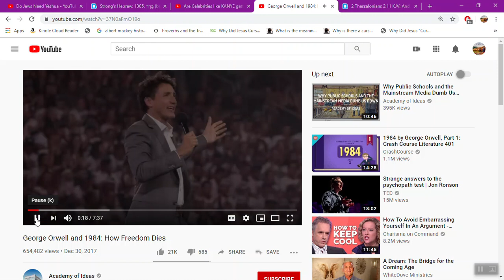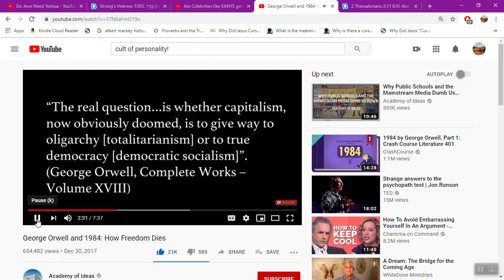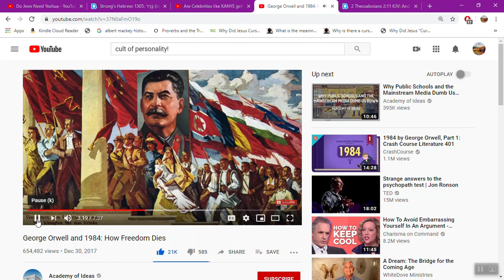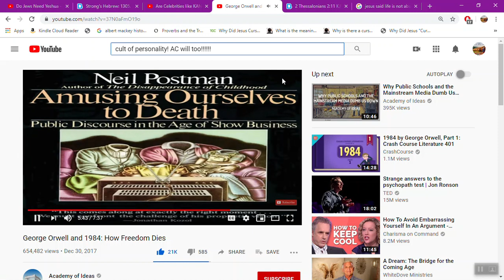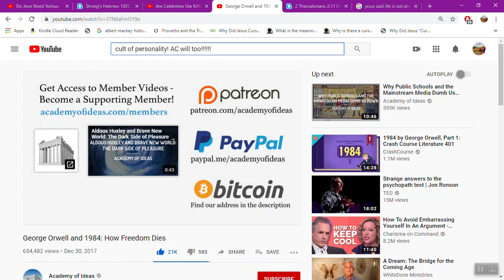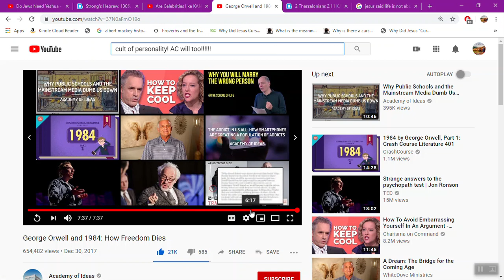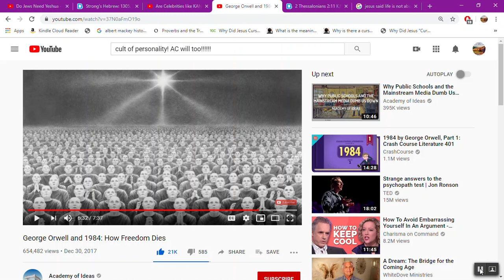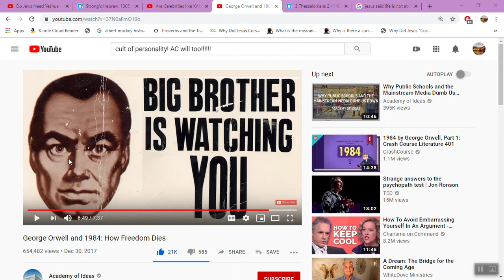How Freedom Dies explained Huxley & Orwell + AC = Collectivism Explored l 1984 and Brave New World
A study on 1984 and Brave New World core concepts of destruction compared!

I think its a bit of both uses of all the tools to guide society into a trap with the AC. This is interesting!